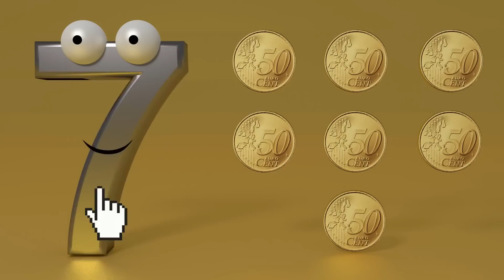Spanisch lernen für Kinder! Bringen Sie Kindern Tiere, Fahrzeuge und Nummern auf Spanisch bei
Tinyschool Deutsch

TINYSCHOOL

Tinyschool.tv ist ein YouTube-Kanal, der Kleinkindern das Alphabeth nahebringen möchte. Außerdem erlernen die Kinder im Spielgruppenalter Zahlen, Worte, Lieder und andere nützliche Dinge, die ihnen gleichzeitig Spaß machen. Der Lerneffekt wird erzielt durch 3D-animierte Videos, die Babies wie Kleinkinder zusammen mit Musik, Reimen und weiteren edukativen Methoden genießen.

Wir hoffen, dass Sie als Eltern spüren, dass sich ihre Kids nicht nur die Zeit vertreiben, während sie Tinyschool.tv schauen, sondern Wichtiges dabei lernen, dass sie im Alltag anwenden werden.